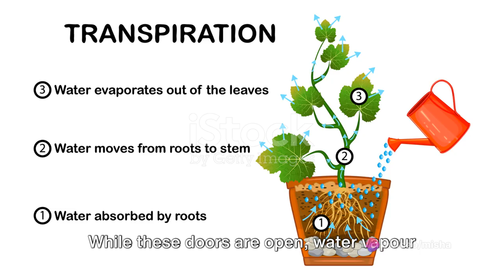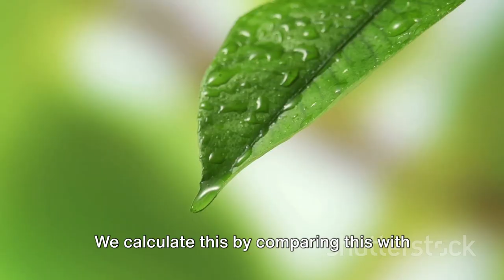The Water Cycle: Evapotranspiration (B3)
Understanding evapotranspiration, and how it is calculated inside the hydrological model CWatM, the Community Water Model